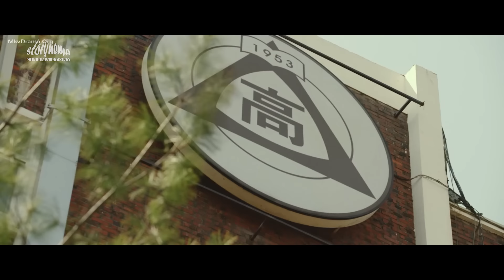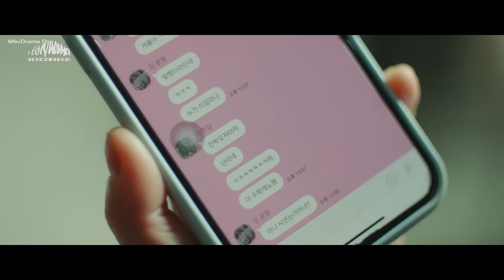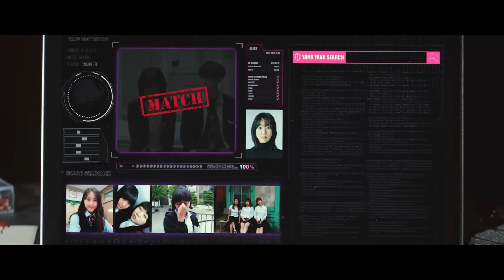SALAH PILIH LAWAN‼️PARA PREMAN INI BERTEKUK LUTUT DI HADAPAN SANG MANlAK GELUD‼️ - Alur Cerita Film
Kalian sedang menonton : SALAH PILIH LAWAN‼️PARA PREMAN INI BERTEKUK LUTUT DI HADAPAN SANG MANlAK GELUD‼️ - Alur Cerita Film Alice, The Ultimate Weapon